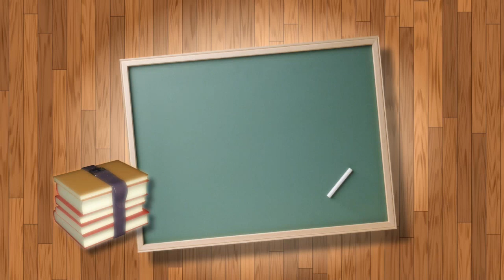Joyful Music Video Aug. 2018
Now is the time to sign up for Fall Classes at Joyful Music Therapy!